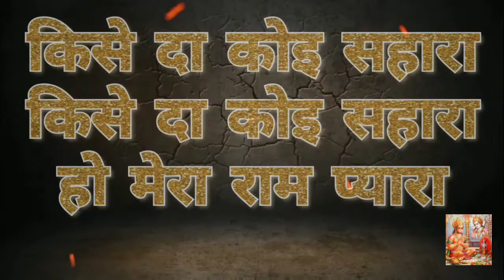Bhajan Diary - Kisey Da Koi Sahara (2) Ho Mera Ram Pyara